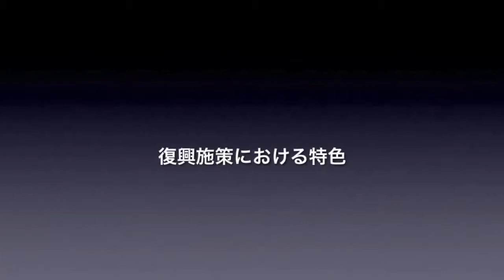役所訪問シリーズ｜13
山元町のがれき処理進捗：総量74万トン、通常処理能力の140年分。1日最大300トンを24時間体制で処理中、平成26年3月までにすべて町内で処理完了予定。
移転など住民 の今後について：より安全な場所への集団移転を基本とし、対象世帯は約1.400世帯、町による分譲が約360戸、災害公営住宅が約600戸、平成27年度中には移転完了が目標。
復興施策における特色：JR常磐線が内陸に約1ｋｍ移設に伴い、新駅2つ（新山下駅、新坂元駅）と国立宮城病院の3つのエリアを核にコンパクトシティ構想に基づいた新市街地を形成したい。
震災前からの課題である少子・高齢化・人口流出に加えて震災後の復旧・復興と大きな課題が2つ重なっている様相。復興計画と言うよりは町を新たに作りなおす総合発展計画とも言える大事業といえます。

今後、大きな市区と小さな町村では復興スピードにばらつきが出てくることが懸念しています。山元町の津波の被害者632名は町の人口の4％であり、半壊以上の家屋が60％に達する被害がありました。
ダメージの度合いが非常に高い町ですので、着実な復興のためにも町と住民のコミュニケーションがたいへん重要な時期であると思いました。